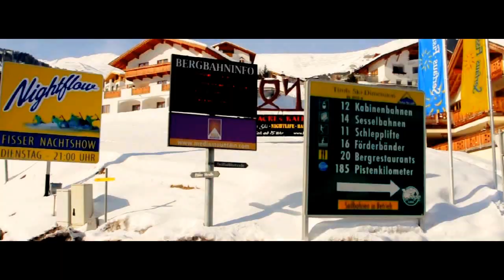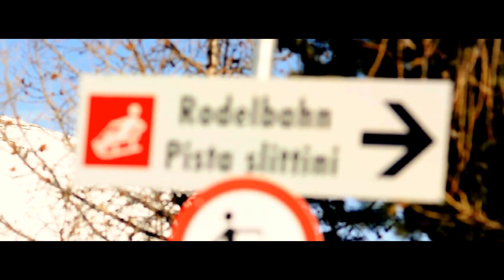3 Länder Skisafari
Hotel Engel in Schluderns Südtirol Skisafari